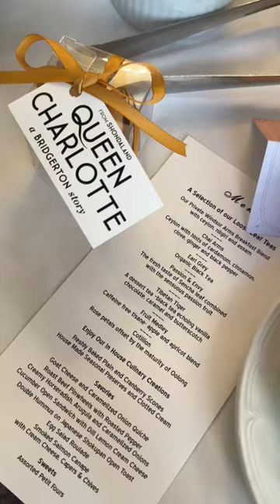A Bridgerton Themed High Tea Party